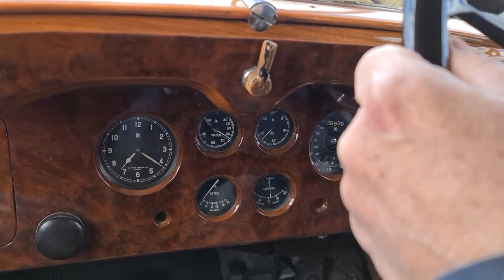13578 - Rolls-Royce 25-30 HP Limousine 6-cyl — 1936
Fantastisk bil i orenoverat originalskick med en unik historia.Denna bil såldes ursprungligen till bergsrådet Walter Gräsbeck i Helsingfors som arbetade med ryska diplomatiska kontakter. Då det vid denna tid inte sågs med blida ögon att man körde Rolls Royce så ställdes bilen undan och han fick köra en rysk Zil istället.